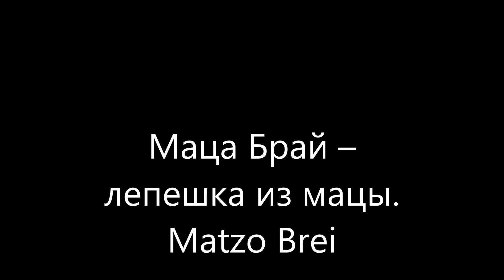Маца Брай – лепешка из мацы ___ Matzo Brei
Маца Брай – лепешка из мацы.
4 пластины мацы, 1 стакан теплого молока (или воды), половина небольшой луковицы, 3 яйца, соль и перец по вкусу.
Мацу разломать на небольшие кусочки и залить молоком, дать постоять 10 минут. Лук мелко порезать и поджарить до золотистого цвета. Взбить 3 яйца, соединить с мацой и жареным луком, хорошо перемешать, посолить и поперчить.
В разогретую сковороду налить немного растительного масла и добавить кусочек сливочного масла. Выложить приготовленную смесь, распределить равномерно по поверхности сковороды. Жарить примерно 4 минуты на среднем огне, аккуратно перевернуть и жарить на другой стороне еще примерно 3-4 минуты.

Matzo Brei
4 pieces of matzo, 1 cup of warm milk (or water), half a small onion, 3 eggs, salt and pepper to taste.
Break matzo into small pieces; pour the milk over the matzo. Chop onion and fry until golden brown. Beat 3 eggs, combine with matzo and fried onions, mix well, and add salt and pepper.
In a heated pan, pour a little olive oil and add a small piece of butter. Put prepared mixture into the pan and spread evenly over the surface of the pan. Fry about 4 minutes over medium heat, gently flip over and cook the other side for approximately 3-4 minutes.